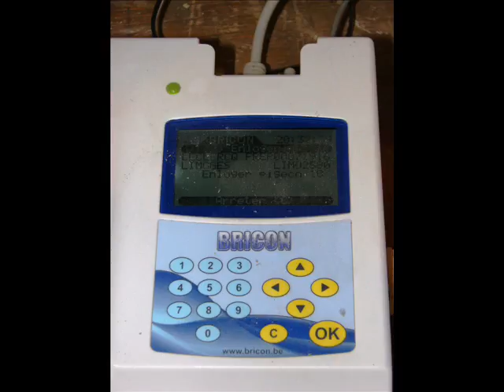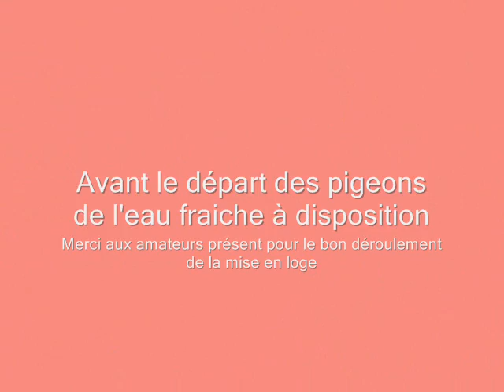limoges 08 Août 2009 0001